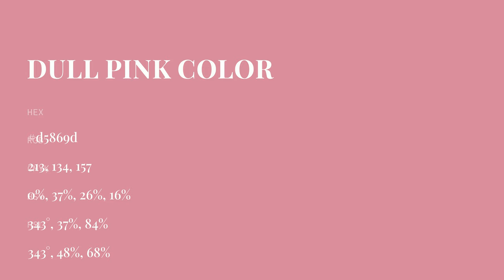Dull Pink color d5869d hex color - Red color - Cool color d5869d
What color is Dull Pink ? d5869d hex color - Red color - Cool color d5869d

Hex d5869d Color Code is also known as Dull Pink color.

Hex d5869d Color code in RGB color code model is created after adding 83.53% red color, 52.55% green color and 61.57% blue color.
Hex d5869d Color code in CMYK color (process color) code model is generated after subtraction of 0% cyan, 37% magenta, 26% yellow and 16% black.